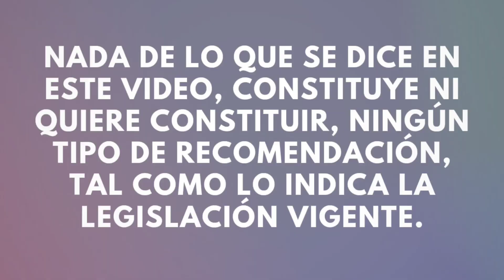Parley gratis hoy • Quién se gana a Acuña 🤪 • El Programa de Abdías Arteaga